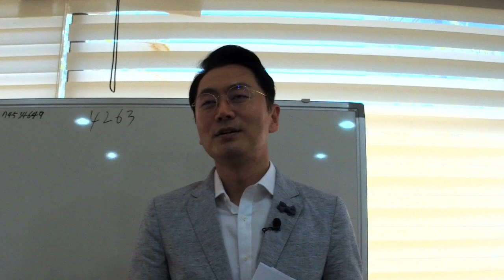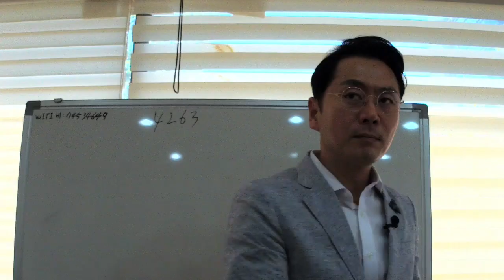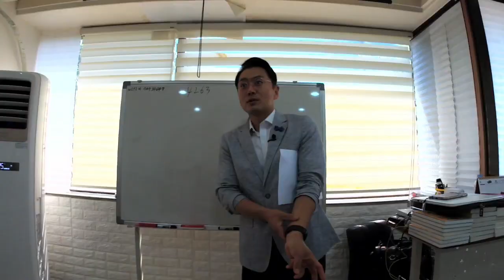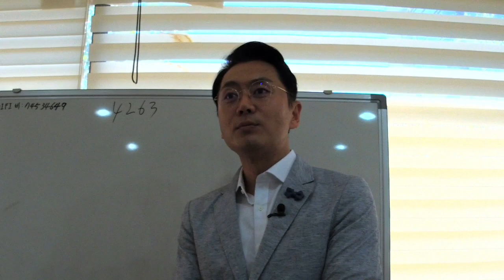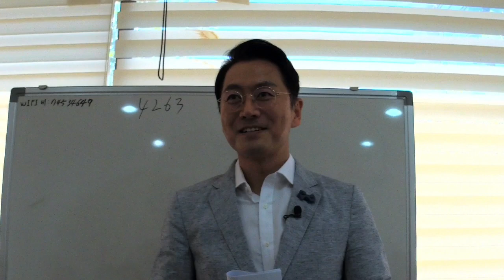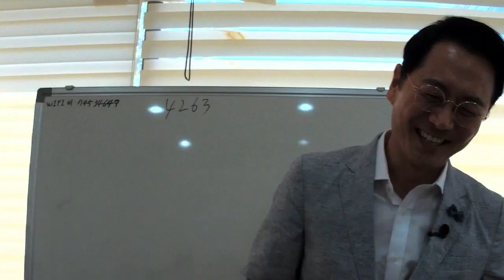확~! 소비자에게 꽂히는 멘트는 이런 것, 김효석 박사 세일즈 시범